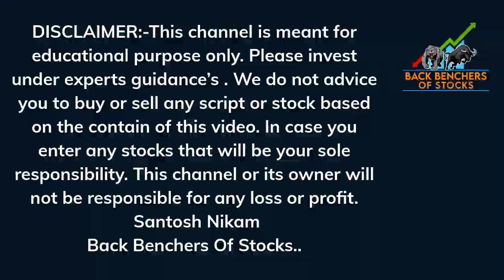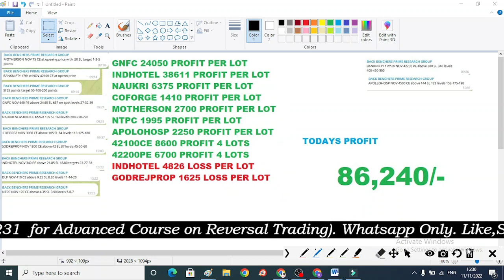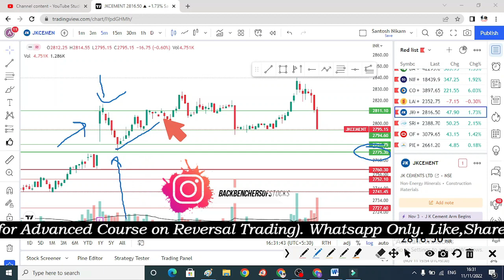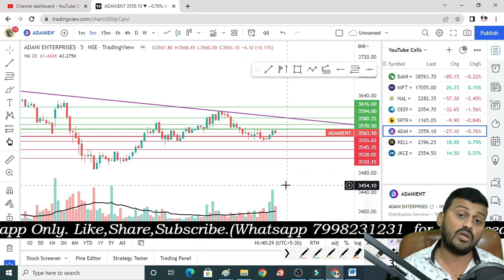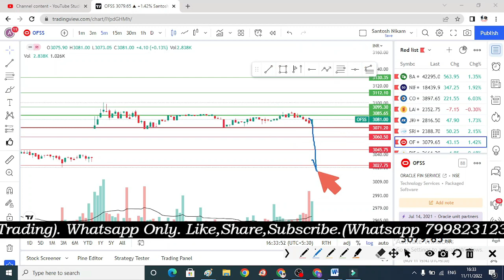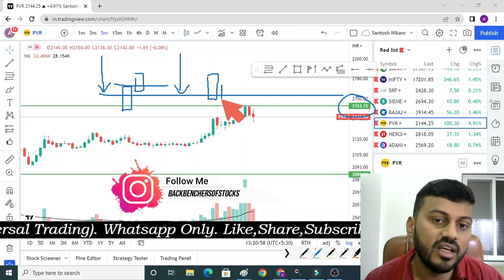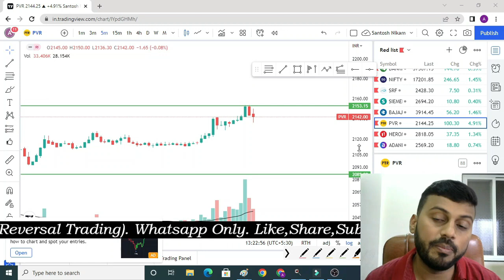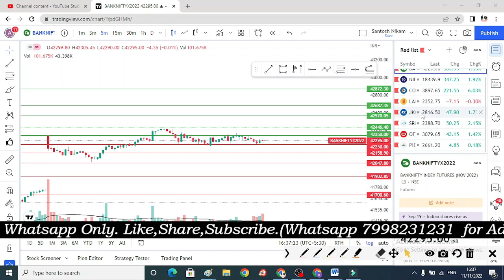Bank nifty tomorrow prediction| POSITIVE BREAKOUT STOCKS FOR TOMORROW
Prediction analysis
Option trading
Option buying
Best strategy
Nifty analysis
Banknifty analysis
nifty prediction
bank nifty